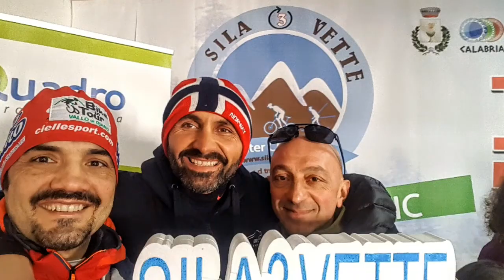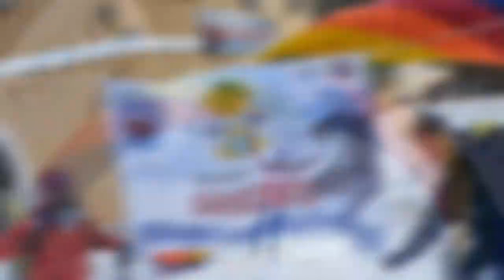Sila 3 Vette 2019 (HD) by Adriano Auleta Wild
Sila 3 Vette 2019 by Adriano Auleta Wild